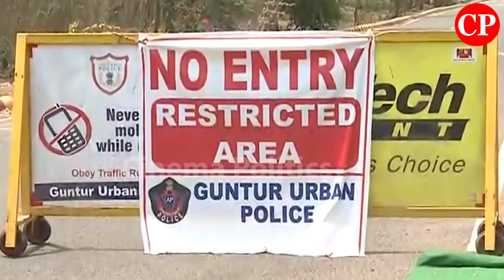మాకు అనుమానంగా ఉంది Merugu Nagarjuna About CC Camera EVM Machines Strong Rooms | Cinema Politics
ap news
ys jagan
ys jagan mohan reddy
ysrcp
janasena
pawan kalyan
janasena live
ysrcp live
tdp live
mataku mata
congress party
narendra modi
cricket live
public talks
cinema rajikiyalu
Telangana news
telangana news live
kcr live
kcr speech
kcr news
ktr speech
ktr live
trs party
trs live